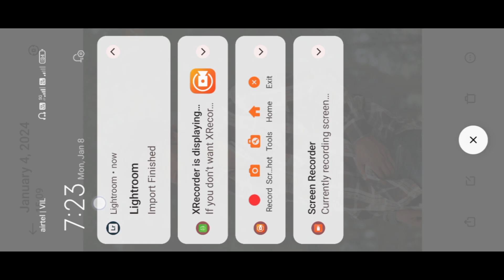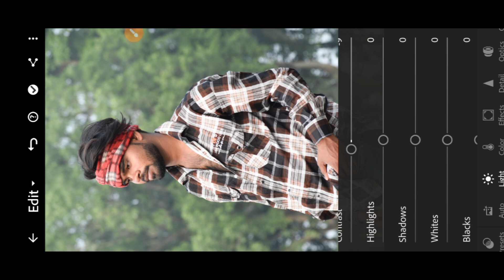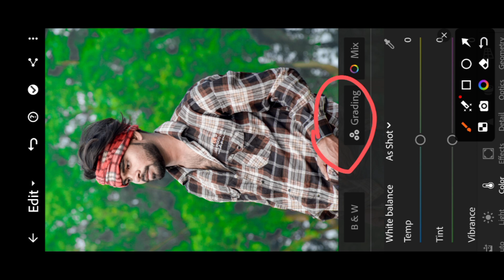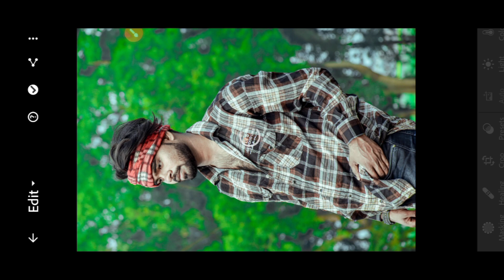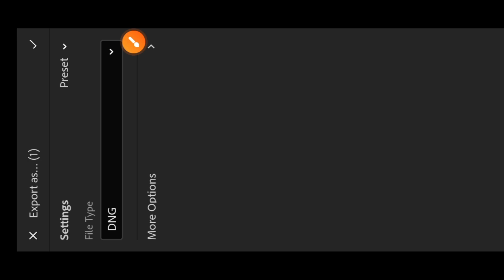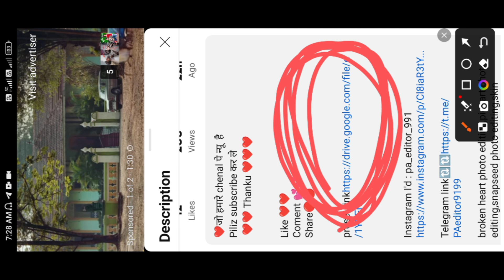Preset kaise बनता है || खुद का preset kaise बनाये || How To Create Preset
❤❤ Thanku ❤❤❤